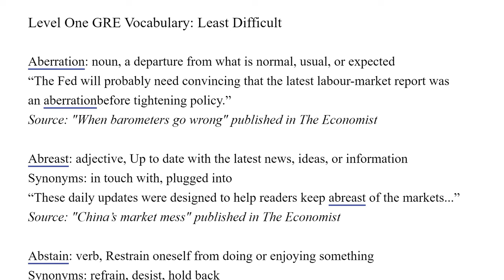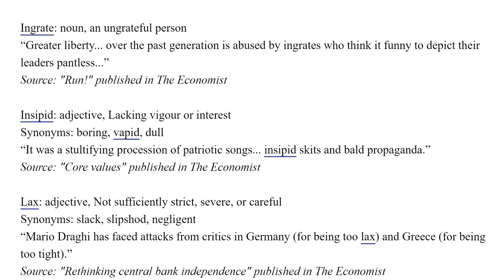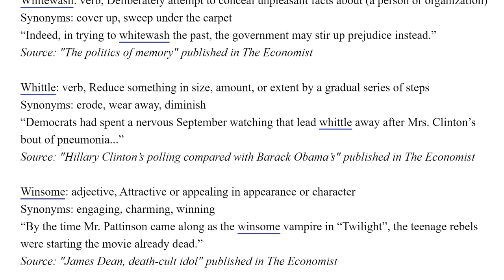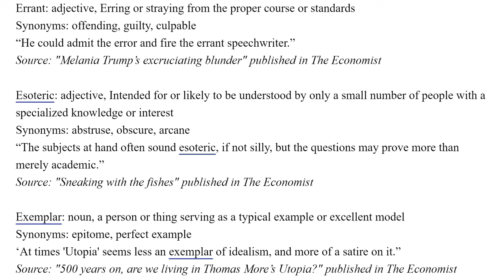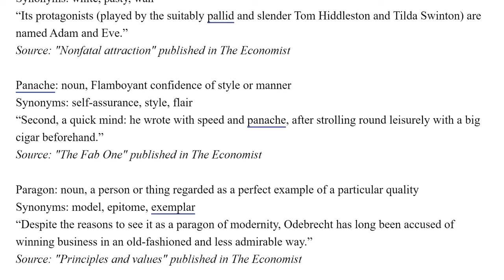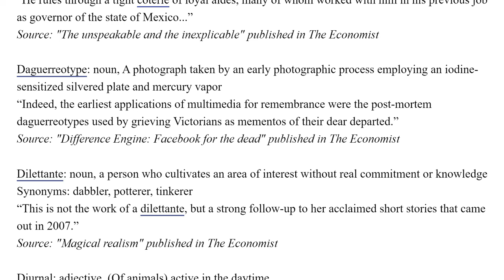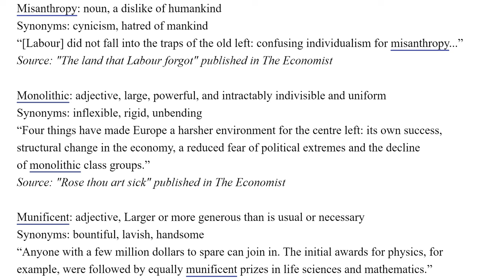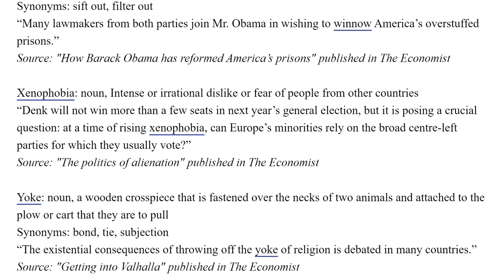The Economist: Most Common GRE Vocabulary - A 3 Hour Word List Organized by Difficulty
This Economist compiled this list of the most common GRE English words, organized by difficulty. I go through the list in full, giving additional synonyms, explanations and context. The list features over 300 words from a reputable source.

Most Common GRE Vocab Questions:

- What words come up most on the GRE?
It is not all about the difficulty of the words that come up - sometimes the sentences can use easy words but test if you understand the sentence. As you rise through the levels though the vocab tested rises to the collegiate level - the type of words you see in this video.

- Which is the best GRE Wordlist?
The one that teaches you the most words! The longest one I have seen is a list of 5000 college level words but is it helpful just to have a long list? In this video I try to teach you a realistic amount of words.

- What is the best GRE vocab source? Best GRE Vocab video?
I would say my Vocabulary playlist! But I am biased :)

- Have you done videos on other helpful GRE word lists, such as Kaplan or Manhattan?

- Which is the biggest and longest GRE word list?
Probably this one But I may make one even longer eventually.

- What are the best GRE words to know?
Ones at a collegiate level - or another answer would be words at the border of your knowledge (familiar with them but unsure of the definition or synonyms).

- How to learn and remember GRE vocab? Best method for GRE memorization? How do I improve my vocabulary?

- How many words to know for the GRE?
I recommend adding 2000 appropriate words to your existing vocabulary. That's the most realistic target over the course of a few months.

Grateful for any support If you’re now ready to get into your dream MBA program, my former student, Angel, is offering virtual private Admissions coaching. She was admitted into Harvard Business School, The Wharton School of Business, and Columbia Business School (accepted into every school she interviewed for) after graduating from UCLA with a degree in Communication. She also got 3 perfect scores on the GRE’s Analytical Writing Assessment (99th percentile).